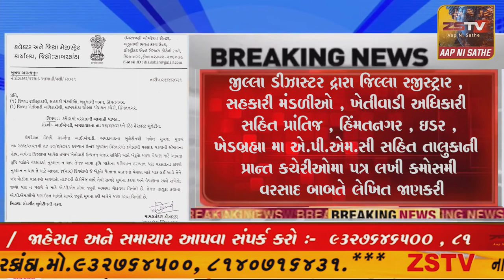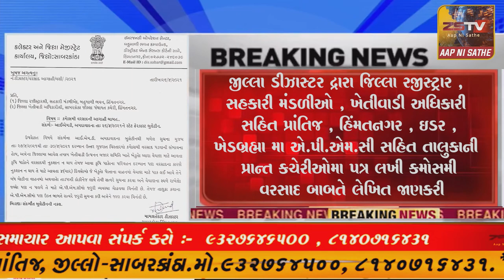સાબરકાંઠા જિલ્લાના જિલ્લા ડિઝાસ્ટર દ્રારા ઉત્તર ગુજરાત મા તારીખ ૨૭|૪|૨૦૨૧ થી ૩૦|૨૦૨૧ દરમ્યાન